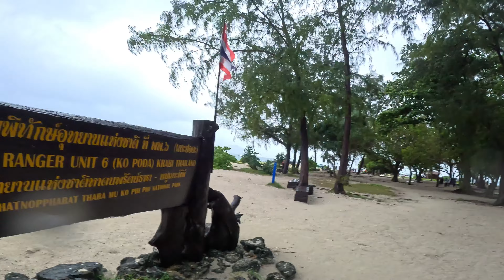Four Island Day Tour From Krabi Thailand Only 900 Bhat With Lunch थाईलैंड की खूबसूरती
In this video you will get to see four Island Day Tour From Krabi Thailand all island are so beautiful you can see Cristal clear sea water with snorkelling.

This video show made just for the entertainment of the audience. me In the video, native words and foreign scenes are used only to make the audience laugh Any individual, person, woman, man, country, caste, religion, It is not my aim to insult or hurt their this video has been made by me only for entertainment and information purposes.